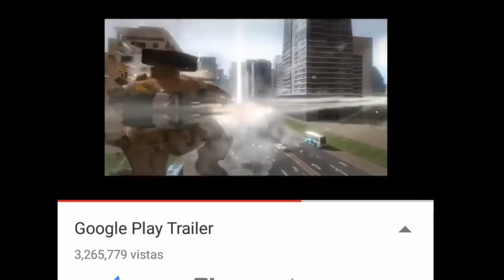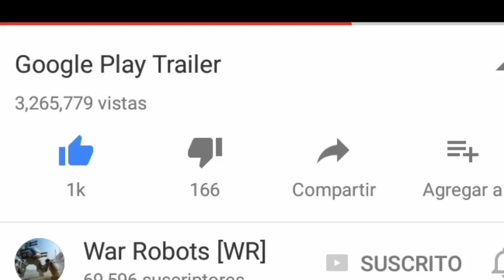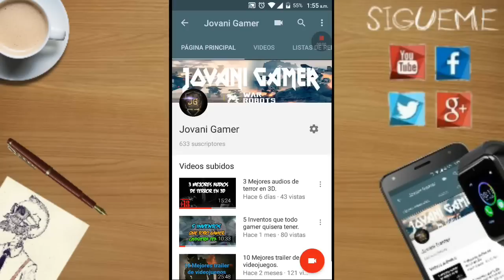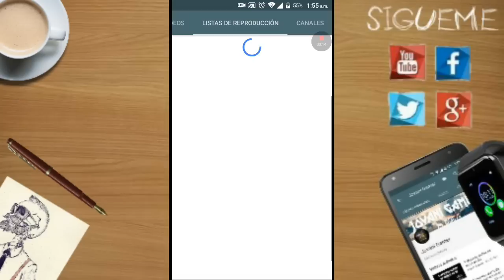15 Curiosidades de War Robots.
Ey Gamers como estan, estamos aqui con un video un tanto interesante sobre datos curiosos de War Robots, espero que el video sea de su agrado no olviden dejar su like y suscribirse si aun no lo an echo.

En una parte del vídeo confundi el origen de Fujin y Raijin ellos son dioses de la mitología Japonesa.